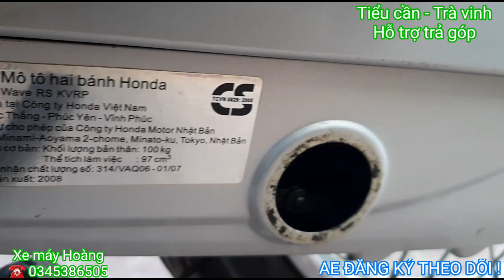WAVE RS 2008 CỰC BỀN_ MÁY ZIN ĐI CHẤT NGẤT_ NHẸ ĐẦM BỐC_ GIÁ 20TR_ TIỆM CÓ HỖ TRỢ TRẢ GÓP CHO AE ạ